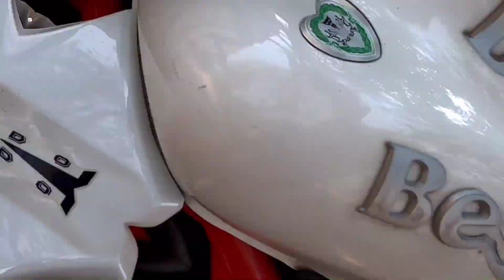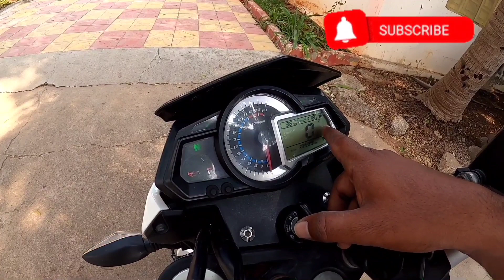benelli tnt 300 review in telugu | my new benelli 300 | benelli tnt 300 sound| manirc200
my new benelli tnt 300 awsome bike in 300cc category with 2cylinder 4 storke engine inline liquid cool engine mileage is 22-25/L ground clearence 160mm with loud sound exhaust